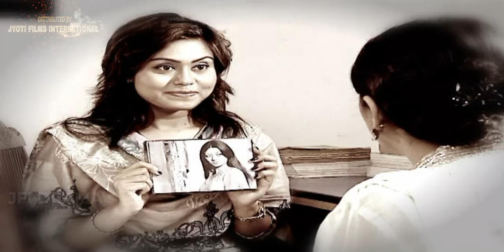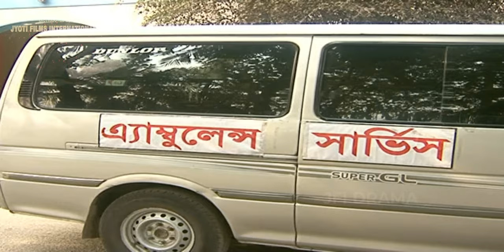Kalantor ( কালান্তর ) শেষ পর্ব | Shatabdi Wadud | Nadia | Shahiduzzaman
Natok Info:
Natok: Kalantor
Starring: Shatabdi Wadud, Nadia, Shahiduzzaman Selim, Tarin, Intekhab Dinar, Nova, Abul Hayat, Doly Juhur, Jahangir, Nikul, Rana, Shohag, Joya, Soma, Alam Shah
Director: Symo Nazrul
Category: Bengali Natok
Language: Bengali
Label:@JFIDrama